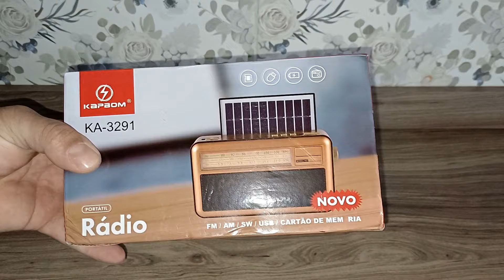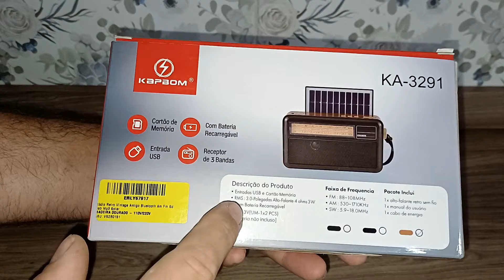Rádio Retro Vintage Antigo Bluetooth Am Fm Sd Usb Mp3 com Carregamento Solar